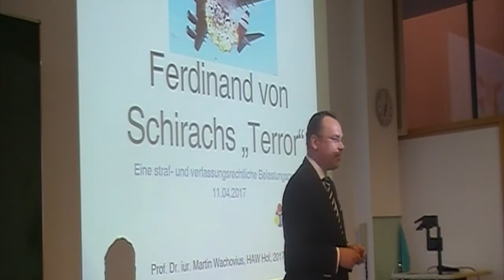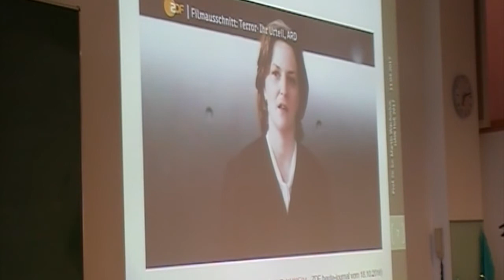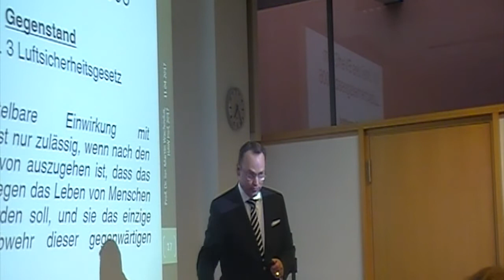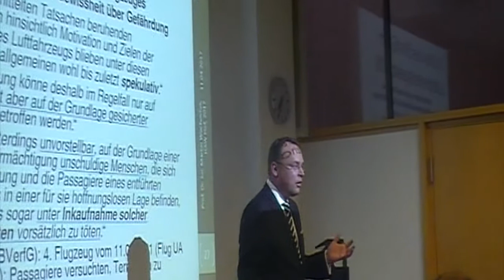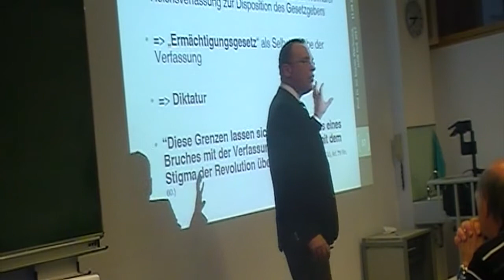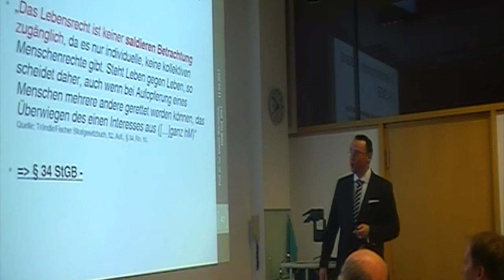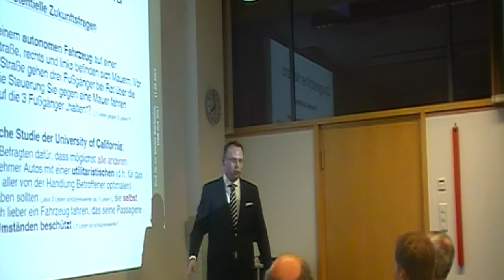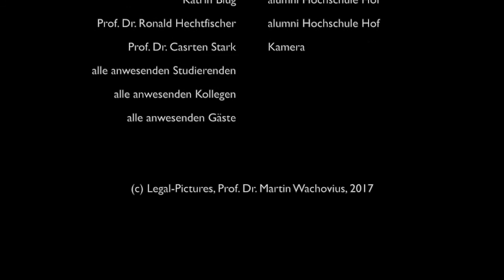Vortrag Ferdinand von Schirachs "Terror" Eine straf und verfassungsrechtliche Belastungsprobe Zus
Dies ist eine Zusammenfassung des Vortrags von Prof. Dr. iur. Martin Wachovius vom 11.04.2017 in Hof zum Thema: Ferdinand von Schirachs "Terror" - Eine straf- und verfassungsrechtliche Belastungsprobe